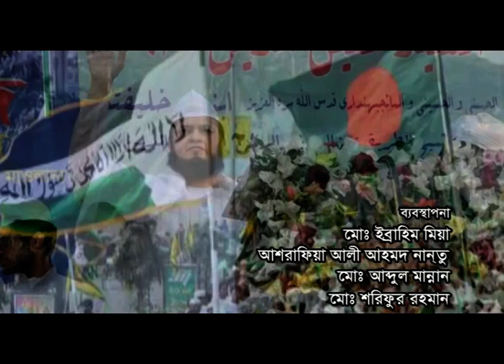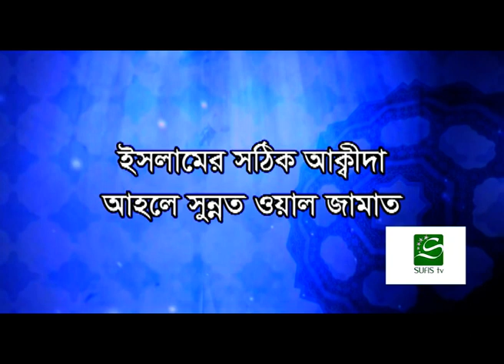ওরস শরীফ ও খোশরোজ শরীফ উদ্‌যাপন | আল্লামা নূরুল ইসলাম জামালপুরী | Alokito Poth EP 24 | SUFIS TV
Internet Partner:
AAMRA NETWORKS

Media Partner:
SUFISTV
SUFIBARTA